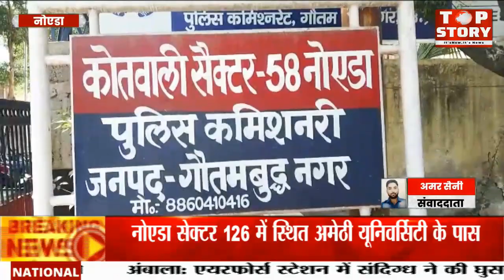पुलिस व लुटेरे बदमाश के बीच हुई मुठभेड़, मुठभेड़ के दौरान बदमाश को लगी पैर में गोली | Top Story News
पुलिस व लुटेरे बदमाश के बीच हुई मुठभेड़, मुठभेड़ के दौरान बदमाश को लगी पैर में गोली

नोएडा पुलिस व लूटेरे बदमाश के बीच हुई मुठभेड़, थाना सेक्टर 58 पुलिस व लुटेरे बदमाश के साथ सेक्टर 62 जयपुरिया रोड के पास हुई मुठभेड़, मुठभेड़ के दौरान बदमाश को लगी पैर में गोली।  कल देर रात मोबाइल स्नैचिंग, चैन स्नैचिंग कि आए दिन वारदात को अंजाम देने वाले बदमाश के साथ थाना सेक्टर 58 नोएडा पुलिस की हुई मुठभेड़, सेक्टर 62 जयपुरिया के पास हुई बदमाश से मुठभेड़, मुठभेड़ के दौरान बदमाश को लगी पैर में गोली, पुलिस द्वारा सेक्टर 62 जयपुरिया प्लाजा के पास चेकिंग की जा रही थी,